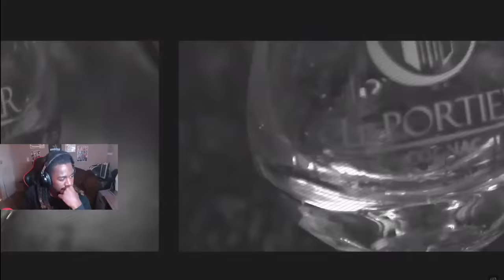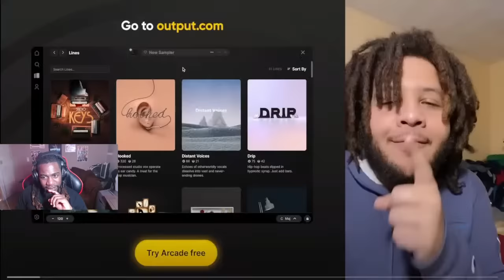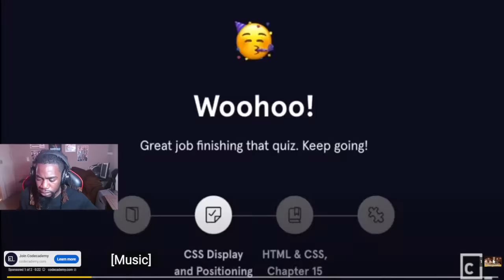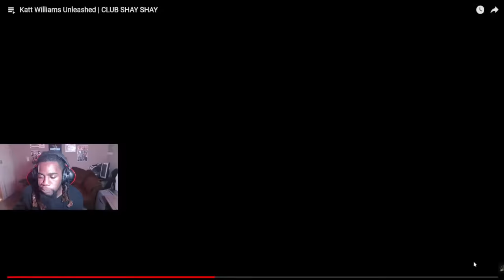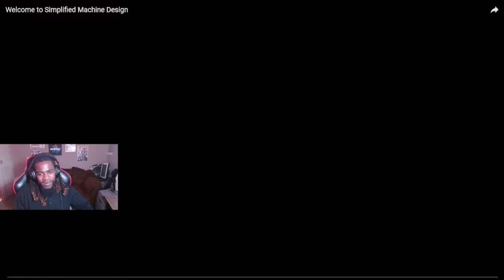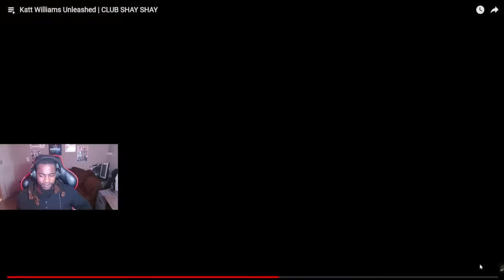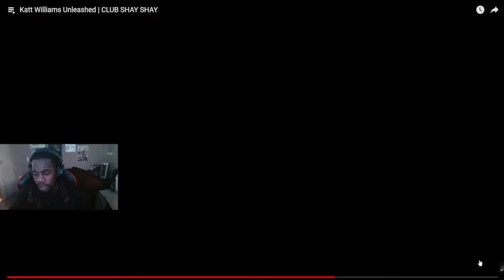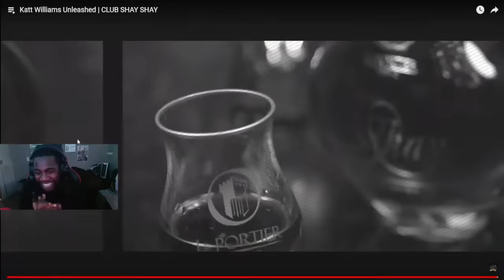WILDDDD Lawd Have Mercy | Katt Williams Unleashed CLUB SHAY SHAY | SmokeCounty Jay Reaction